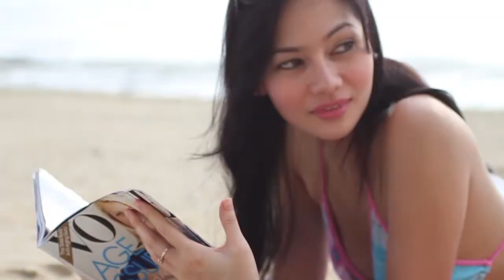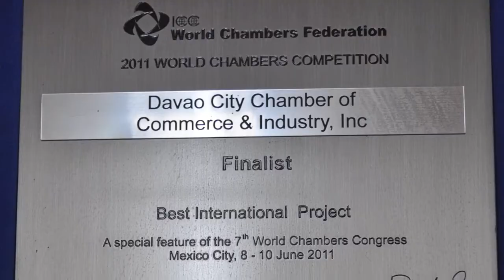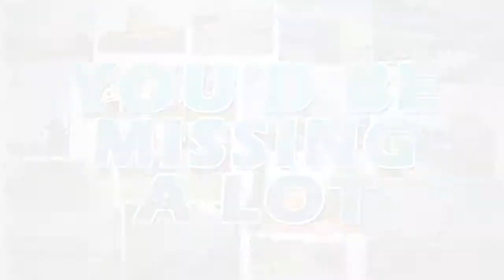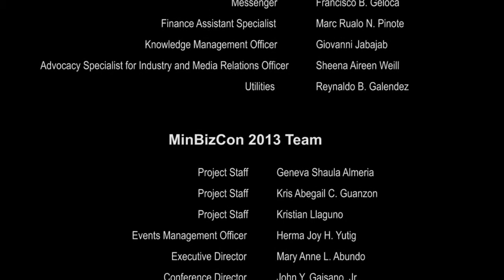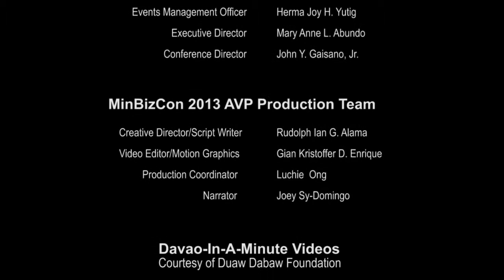22nd Mindanao Business Conference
Official AVP of the 22nd Mindanao Business Conference..

About the Conference:

MINBIZCON is an annual area business conference of the Philippine Chamber of Commerce and Industry. It service as an annual gathering of senior business leaders, members of the chambers of commerce, government policy makers, investors and foreign trading partners to network and exchange ideas on improving the business climate and competitiveness

On its 22 years, MINBIZCON joins the nation in the reverberating call to prepare the business community in the nearing economic integration. This year's theme 'Moving Towards ASEAN Business Integration" aims to equip the business community with the necessary tools and information in preparing to compete in ASEAN integration.

August 8-10, 2013 at SMX Davao, SM Lanang Premier, Davao City